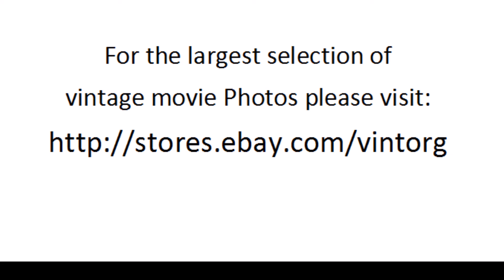Cameron Mitchell in All Mine To Give 1957 GLYNIS JOHNS WATCH CLASSIC HOLLYWOOD MOVIE HOT MOVIESTARS